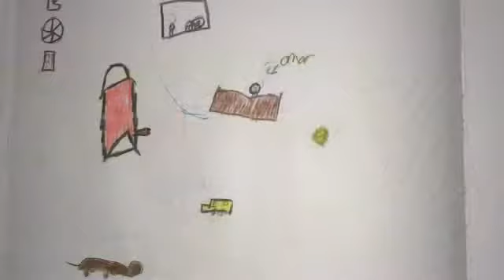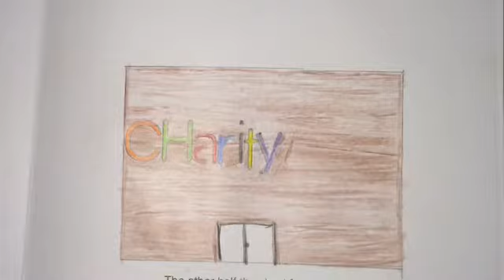The Mysterious Adventure